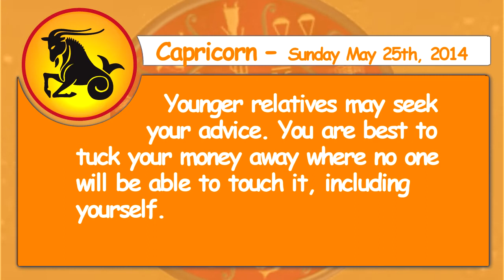Capricorn 25th May 2014 Daily Horoscope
Capricorn - Younger relatives may seek your advice. You are best to tuck your money away where no one will be able to touch it, including yourself.
Aries - Some of that extra energy you have stored up might just be put to good use. Opposition is present and you should be prepared to counteract it as best you can.

Taurus - Don't overspend on friends or children. You will be full of good ideas, and your choice of activities may bring you enrichment far beyond your expectations.

Gemini - Overindulgence will be a problem if you are out in a social setting. Don't let your health suffer because of abuse. Keep your feet on the ground, if you can.

Cancer - Children may be demanding, and entertainment could cost a lot more than you can really afford. You can make a big difference to children if you are understanding of the difficulties they are experiencing.

Leo - Get together with friends who like to participate in indoor sports. Don't let an incident at work play on your mind. Job changes are in order.

Virgo - Your charm and generosity will bring new friends and romantic opportunities. You're in the mood for love. Your need to be in a leadership position will help you surpass any rivals you might encounter.

Libra -You can get support from groups that you belong to if you're willing to step out on a limb and voice your opinions. Friends may not understand your situation.

Scorpio - Your personal life will still be experiencing difficulties and you are best to avoid the issues for the time being. Take time to find out all you can.

Sagittarius - You can make major accomplishments while on short trips. You are best to back away from commitment. Unexpected romantic connections can be made if you go out with friends or take a pleasure trip.

Aquarius - A friendship might suffer if money becomes an issue. You will inspire confidence in others. You will learn valuable skills if you sign up for seminars today.

Pisces - Problems on the home front might be a little disconcerting. You may have more to do with children today; keep an open mind. You can benefit financially if you put money or maintenance into your living quarters.